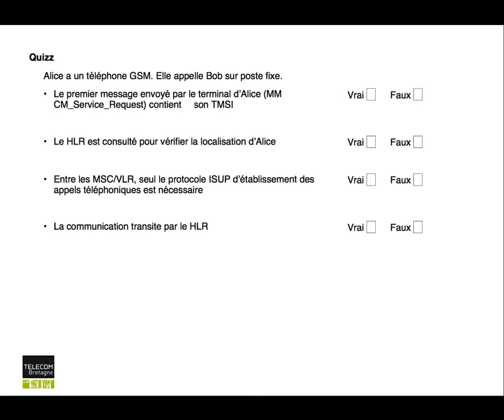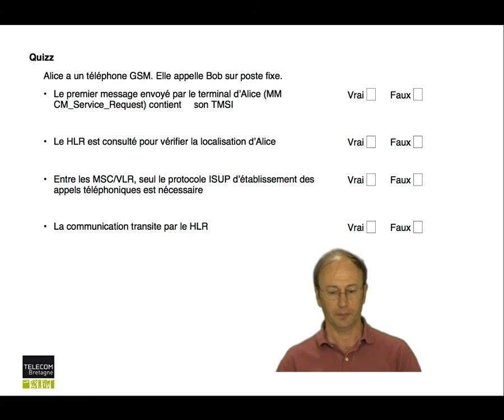50. Réseaux cellulaires : Quiz : appel mobile vers fixe (sortant)